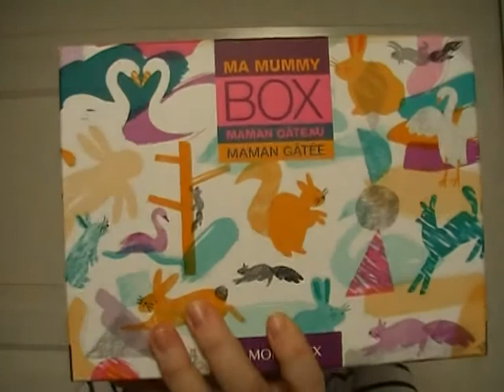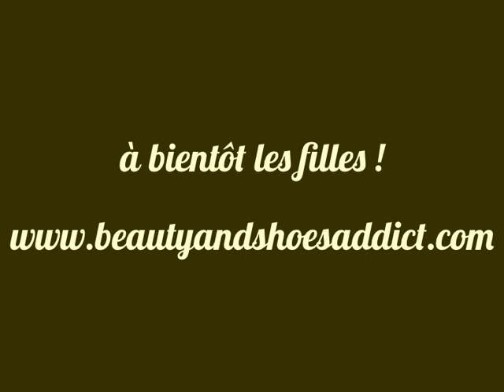Revue de la Mummy Box de Monoprix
Et toujours -10 % sur vos commandes Sigma en cliquant sur le lien et en entrant le code MAR2014 pour le mois de mars